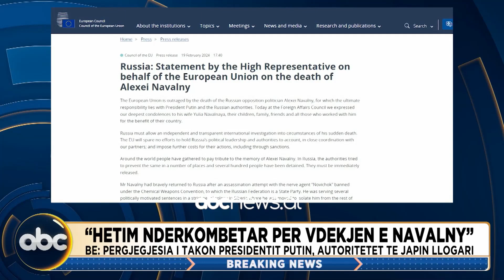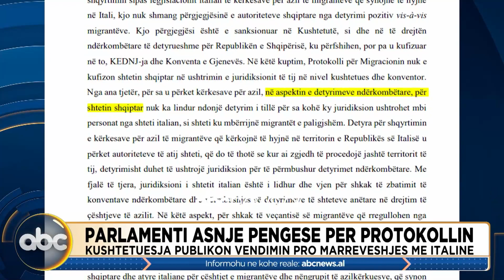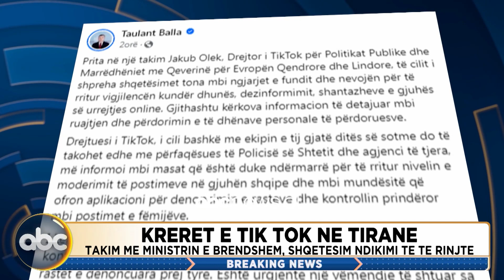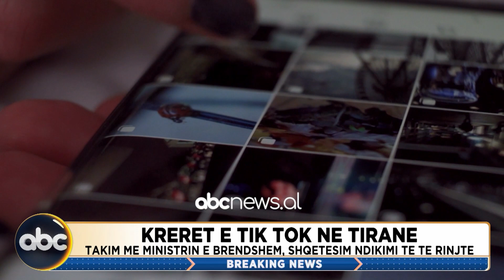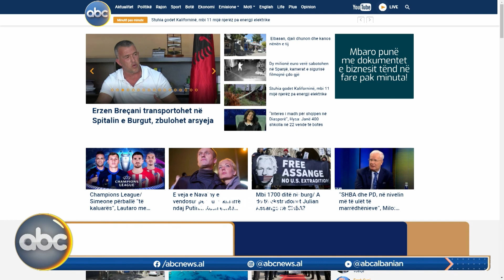Breaking News, ora 10:00- 20 shkurt 2024 | ABC News Albania